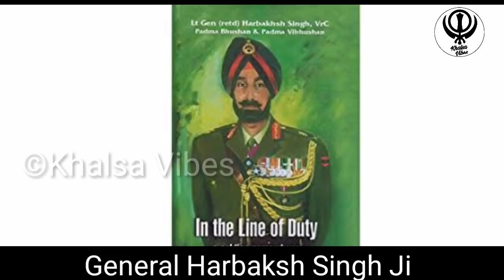ਇਹ ਇਤਿਹਾਸ ਤੋ ਹਰ ਕੋਈ ਜਾਣੂ ਹੋਣਾ ਚਾਹੀਦਾ | General Harbaksh Singh | Khalsa Vibes